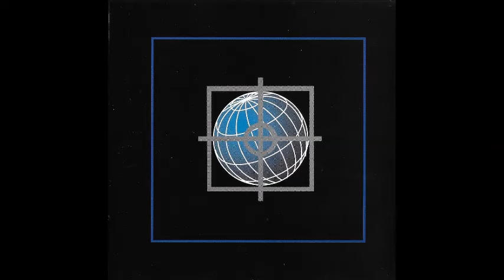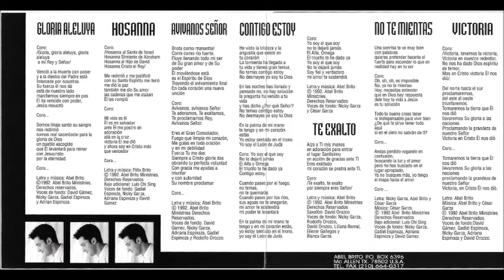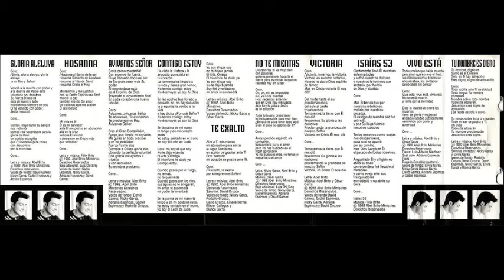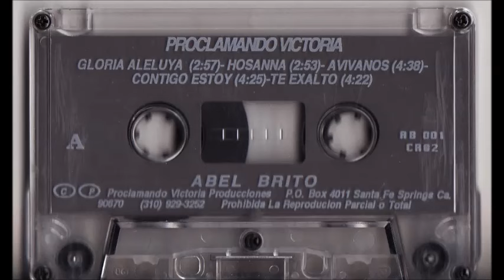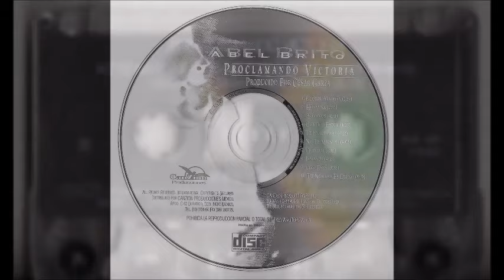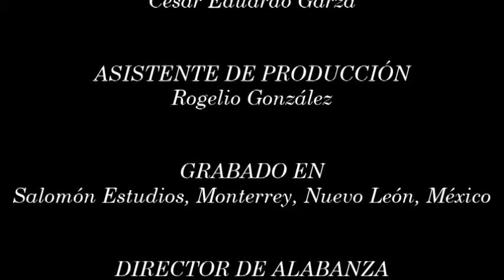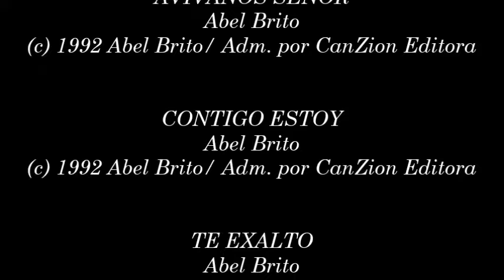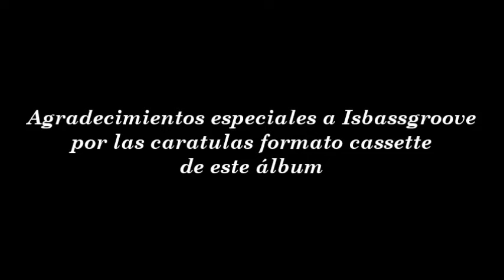Abel Brito- Proclamando Victoria (Álbum Completo) (1992)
Video # 77

Productor Ejecutivo: Abel Brito

Productor: César Eduardo Garza

Asistente de Producción: Rogelio González

Grabado y Mezclado En: Salomón Studios, Monterrey, Nuevo León, México

Director de Alabanza: Abel Brito

Sintetizadores: César Eduardo Garza

Guitarras: Rogelio González

Bajo: Luis Chi Sing

Percusiones: Alejandro Díaz

LISTA DE CANCIONES:

- Gloria Aleluya 0:00

- Hosanna 2:55

- Avívanos 5:47

- Contigo Estoy 10:27

- Te Exalto 14:53

- No Te Mientas 19:08

- Victoria 23:11

- Isaías 53 25:58

- Vivo Está 30:13

- Tu Nombre Es Digno 33:16

País: Estados Unidos

Año: 1992

ENFOQUE: A Abel Brito se le conoce por muchas de sus canciones dinámicas y muchas canciones de adoración, y muchas de sus canciones están en este álbum llamado “Proclamando Victoria” grabado en estudio en 1992, producido por César Garza y todo lo que se reconoce con el grupo de “Alas de Águila” quién ha producido algunos álbumes de CanZion entre 1988 y 1992. El enfoque de este álbum era alabar y celebrar la victoria de nuestro Jesús sobre la muerte, sobre el pecado y sobre Satanás. Muchas de sus canciones tienen un ambiente muy activo y un poco descabellado para hacerse en la época aunque ya habían álbumes similares a este (Hablando de música cristiana claro está, no lo estoy comparando con la música secular).